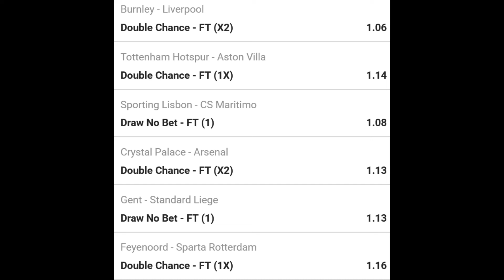Jeral Betting Tips 19 05 2021 - football betting tips high success rate